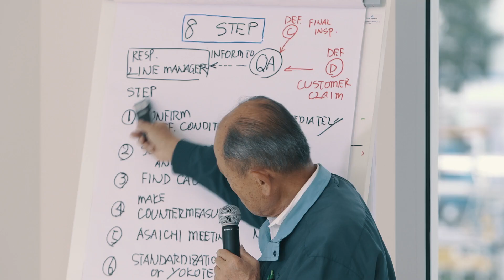SADAO NOMURA IN COMER INDUSTRIES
Improve people, processes and results: a Lean Masterclass with Sadao Nomura